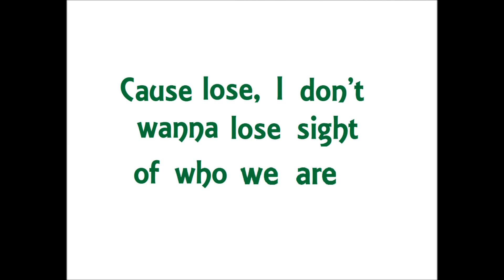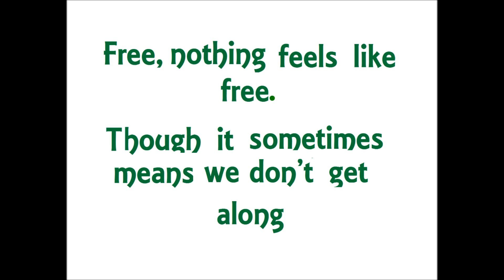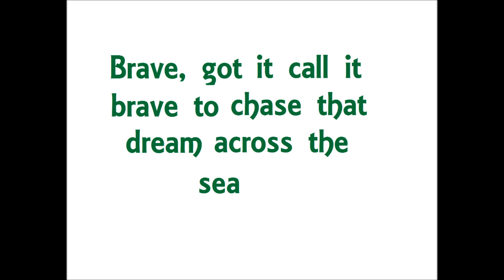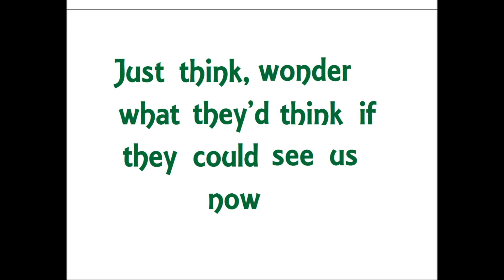Dierks Bently- home (with lyrics!)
Thank my cousin for the fireworks at the end!